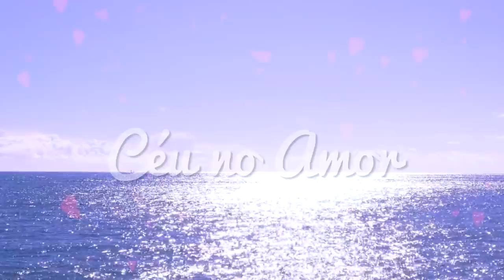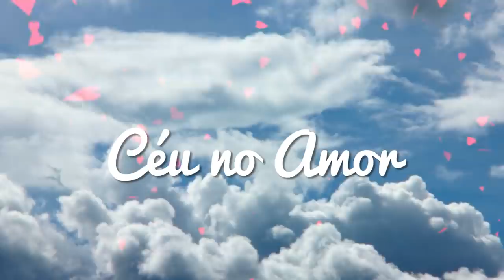HORÓSCOPO SEMANAL - 30 de OUTUBRO a 5 de NOVEMBRO